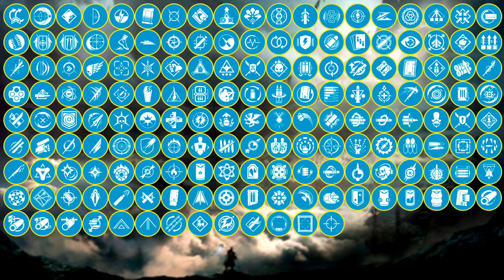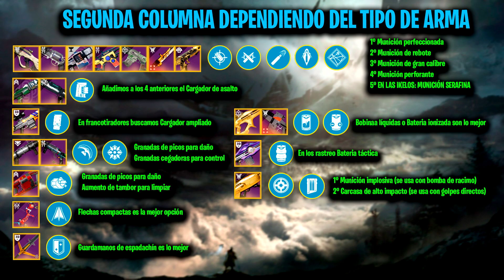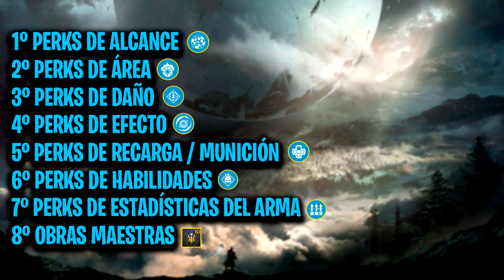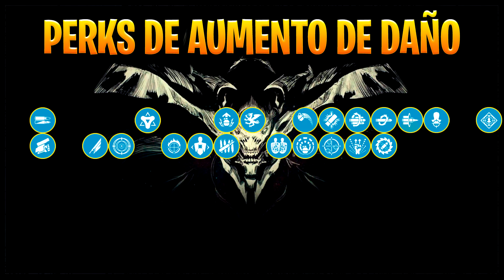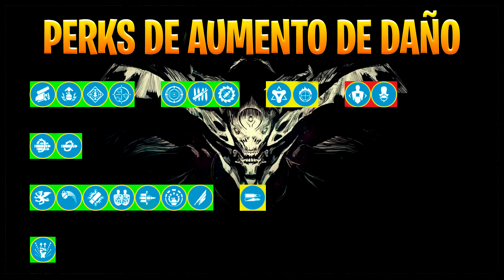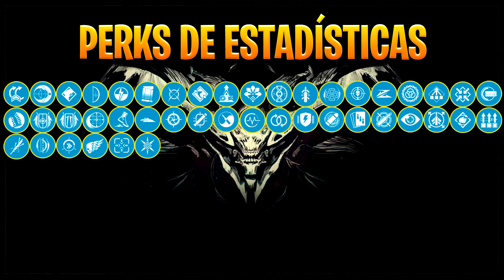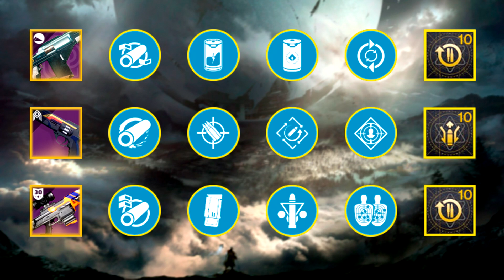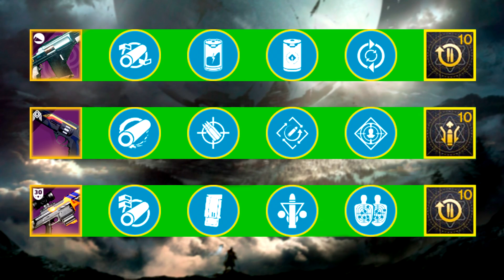DESTINY 2 GUÍA DEFINITIVA PERKS | VUELVETE UN PRO CON LAS ARMAS | TODO LO QUE NECESITAS!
Hola  a todos guardianes, he tenido que resubir el video ya que había un error en el procesado y faltaban 10 minutos. Se que es un video muuuuuy largo en comparación a lo que os tengo acostumbrados. Habia pensado en hacer este mismo video por partes, haciendo pequeños videos hablando mas al detalle de cada tipo de perk pero creo que es mejor tener 1 que podéis usar para mirar todo lo que necesitéis.

La verdad que me ha llevado una cantidad de horas increíble y agradecería que lo compartieseis y apoyaseis más que nunca (1 semana de trabajo aproximadamente).

Tenéis el video partido en las diferentes seccione, para que si os interesa una en concreto lo tengáis mas fácil de acceder.

00:00 INTRO TWITCH
00:38 INTRO VIDEO
01:41 EXPLICACIÓN COLUMNAS ARMAS
03:00 EJEMPLO GOD ROLL
03:16 EJEMPLO GOOD ROLL
03:40 EJEMPLO BAD ROLL
04:08 PRIORIDAD DE PERKS
04:36 EJERCICIO CONOCIMIENTO ROLES
05:00 SOLUCIÓN AL EJERCICIO
05:18 MOTIVO DEL EJERCICIO
05:38 TODAS LAS PERKS DEL JUEGO
06:20 GRUPOS DE PERKS
06:48 COMBO BÁSICO PARA TODAS LAS ARMAS
07:06 INTRODUCCIÓN PRIMERA Y SEGUNDA COLUMNA
07:18 PRIMERA COLUMNA
08:43 SEGUNDA COLUMNA
11:55 OBRAS MAESTRAS
13:14 INTRODUCCIÓN PERKS
13:54 PERKS DE ALCANCE
16:24 PERKS DE ÁREA
20:09 PERKS DE DAÑO
28:15 PERKS DE EFECTO
31:25 PERKS DE RECARGA
40:46 PERKS DE HABILIDADES
43:33 PERKS DE ESTADÍSTICAS
47:17 EJERCICIO CONOCIMIENTO ROLES 2
48:02 SOLUCIÓN AL EJERCICIO 2
49:00 DESPEDIDA Y CONCLUSIÓN